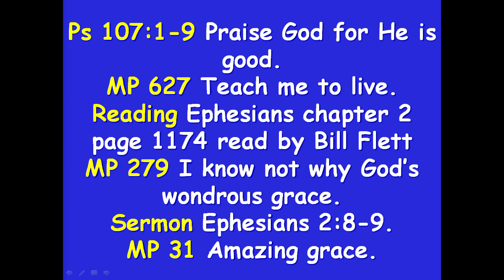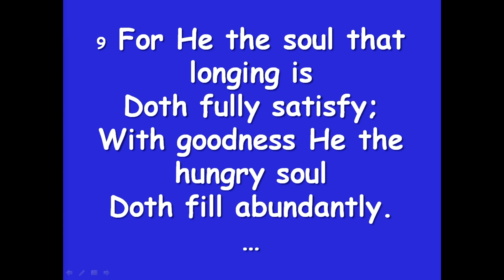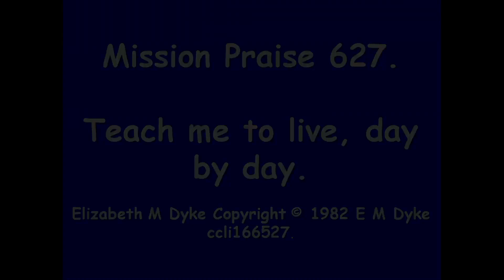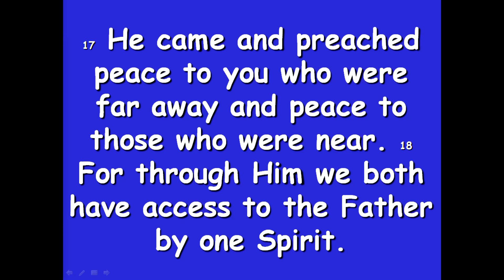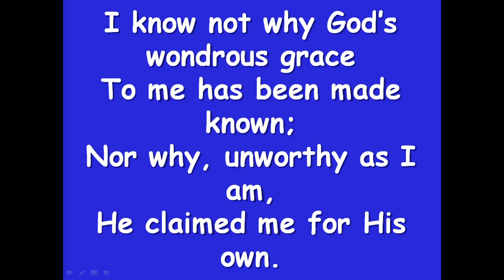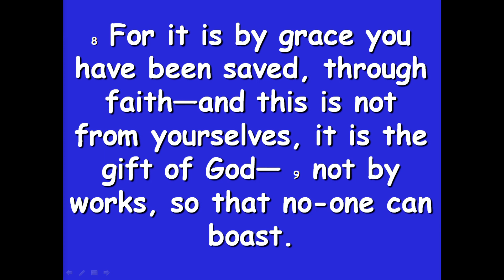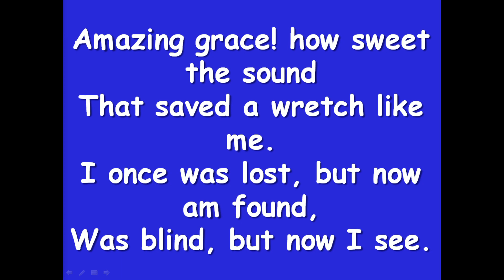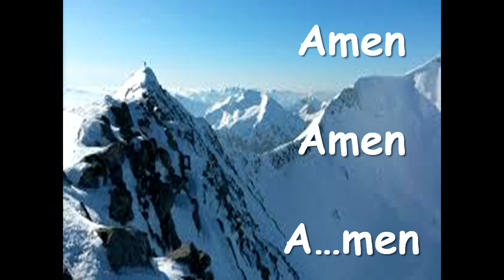22nd January 2023 Rev Donald Morrison Ephesians Ch 2